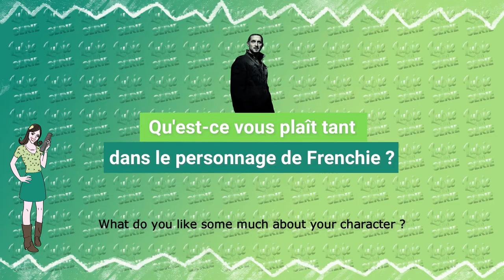THE BOYS : Interview Tomer Capone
Tomer Capone est Frenchie ! Découvrez mon interview vidéo de l'acteur rencontré lors de l'avant-première de THE BOYS saison 3 à Paris !